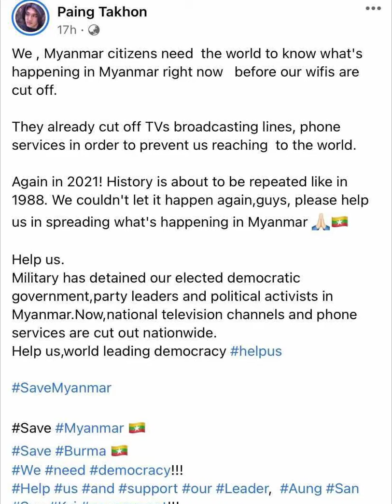ដៃគូស័ក្កិសមឆ្នាំថ្មីនេះគឺ ព្រាប សុវត្ថិ និង កញ្ញា តន់ ចន្ទសីម៉ា របស់ Galaxy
--ព័ត៍មានទី១:ដៃគូស័ក្កិសមឆ្នាំថ្មីនេះគឺ ព្រាប សុវត្ថិ និង កញ្ញា តន់ ចន្ទសីម៉ា រនស់ Galaxy
+ឧបត្ថម្ភ: ABA ( 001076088)/// ACLEDA (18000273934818)
     អត្ថបទពាក់ព័ន្ធ:
-វីដេអូពេញនិយមទាំង១០របស់StarNews link នៅខាងក្រោម: